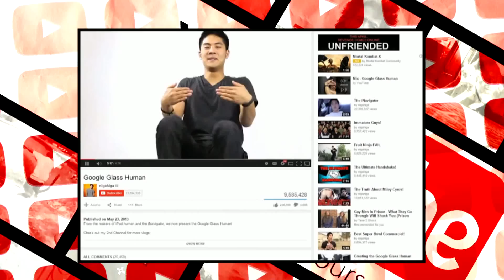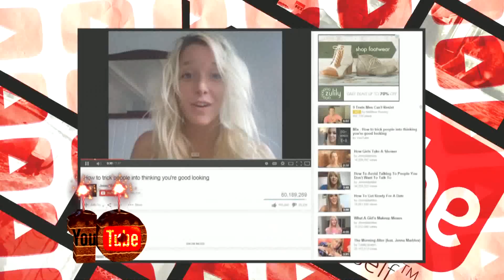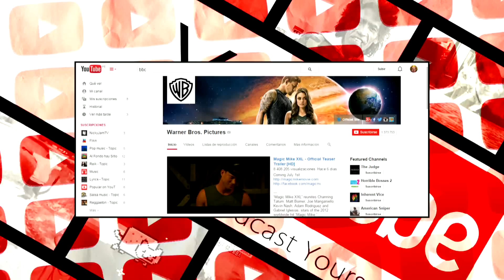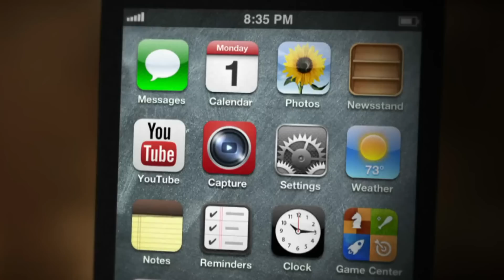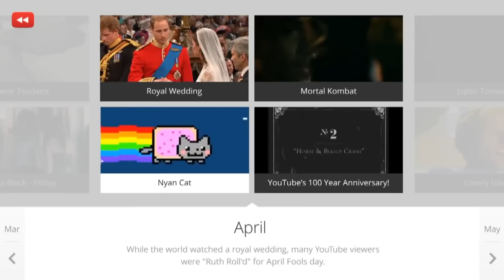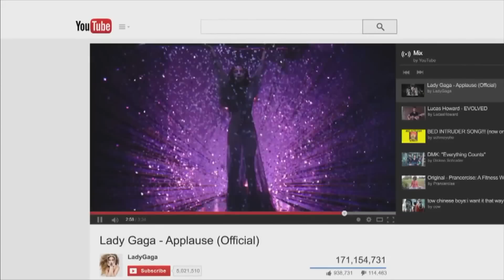Los 10 años de YouTube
Han pasadeo solo 10 años y no podemos vivir sin YouTube. En esta nota repasamos esta década que cambió el mundo!